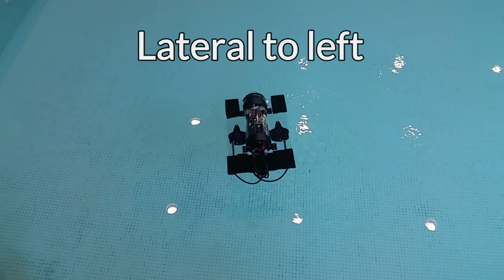Six basic movements test for prop-driven roboat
A fleet of autonomous boats in Amsterdam’s canals, monitoring the environment, providing transportation and enabling self-assembling bridges and other urban infrastructures. Here we first designed a scale model roboat to test the basic swimming performance, the robot can perform forward/backward swimming, lateral swimming and spinning smoothly.